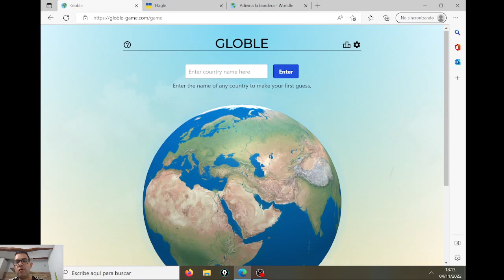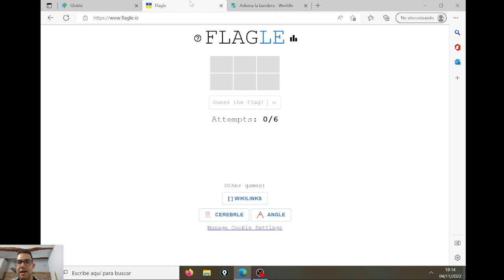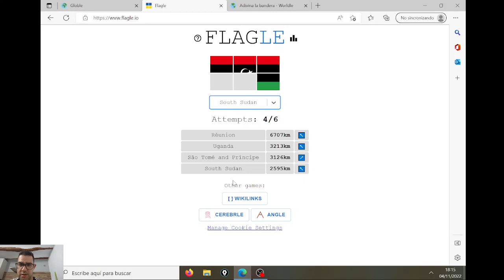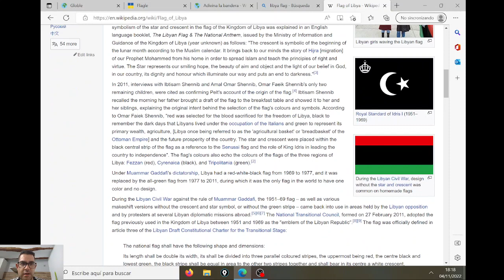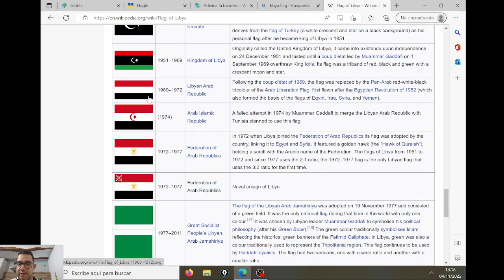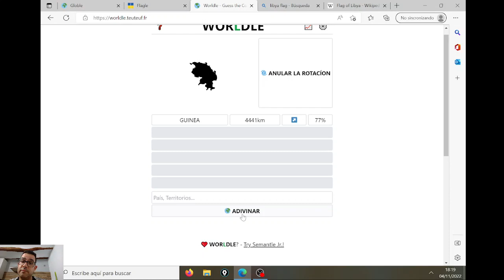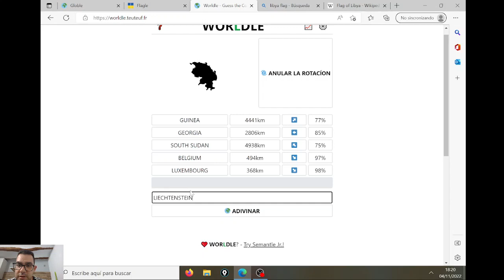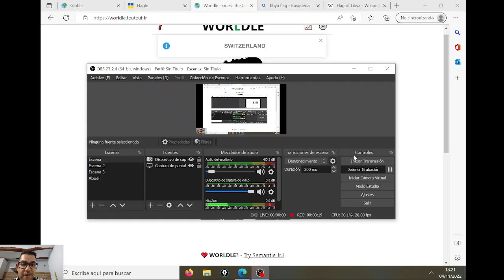GLOBLE, FLAGLE Y WORLDLE (250) - EL DESASTRE (ME TIENEN MANÍA)